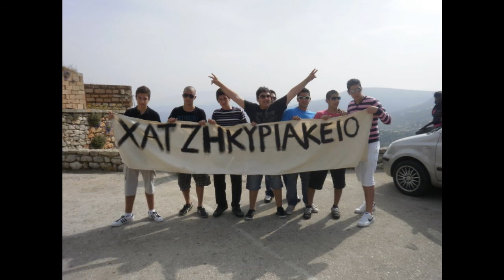PORTO XELI 16/4/2010 xatsicollege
G' GUMNASIOU SX ETOS 09-10